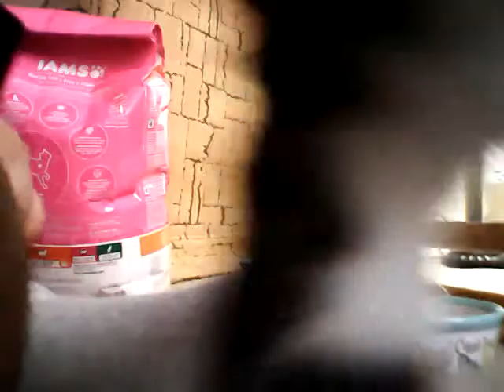Taco loves her food